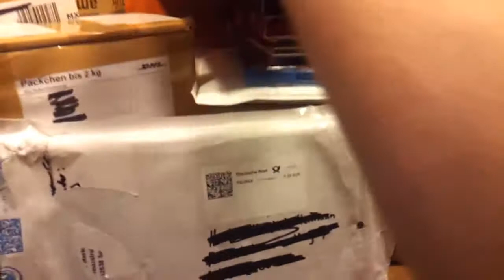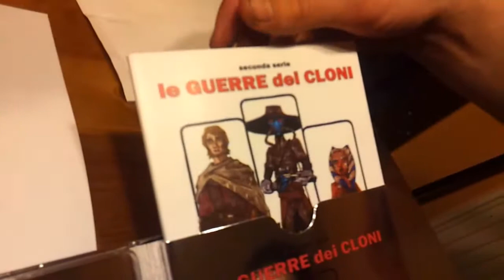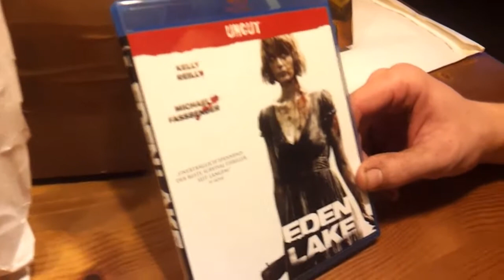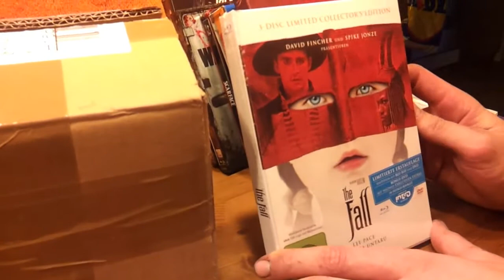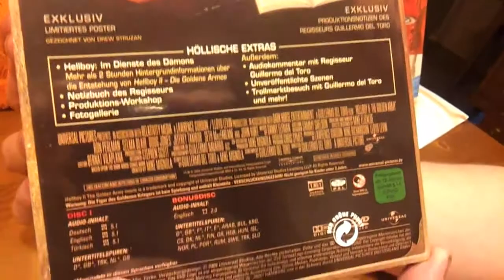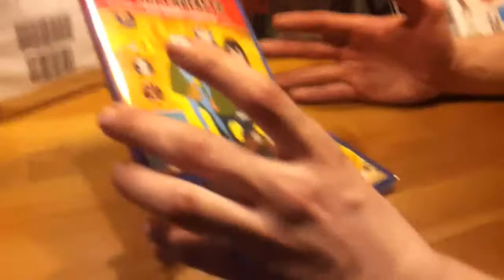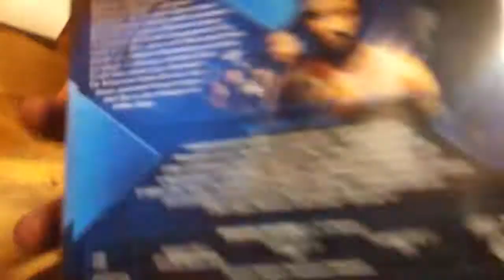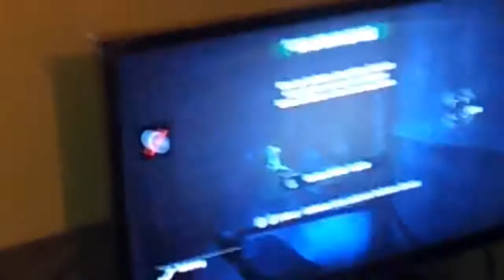X X L - Unboxing 2011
Hallo Freunde
Ich wünsche euch allen ein Frohes und schönes Weihnachtsfest!
Lasst es euch gut gehen und bleibt gesund!
Wir sehen uns im nächsten jahr wieder!
Einen guten rutsch und viel spaß beim unboxing :)
Tschauiiii